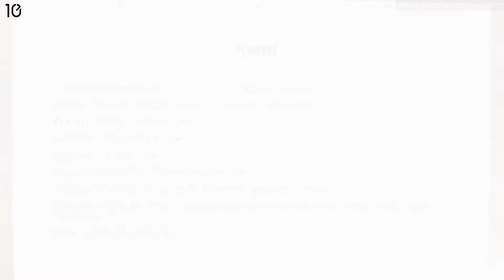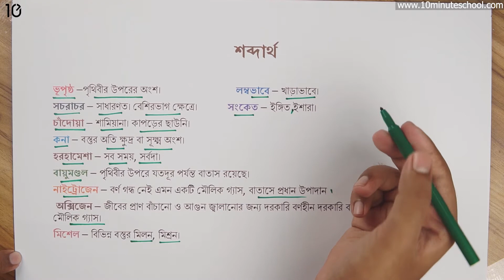০৬.১৬. গদ্য ৬ : আকাশ - শব্দার্থ (পর্ব ১) [Class 6]